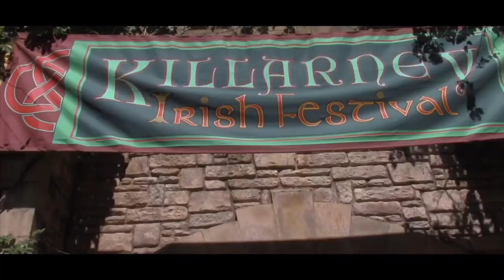Busch Gardens Williamsburg: Music Video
Full credit to Busch Gardens Williamsburg for the POV’s

Off Ride Footage: Coaster Studios